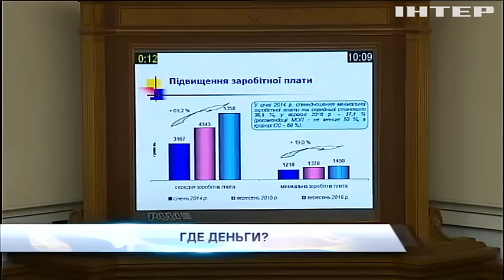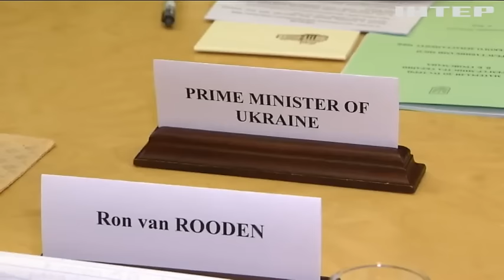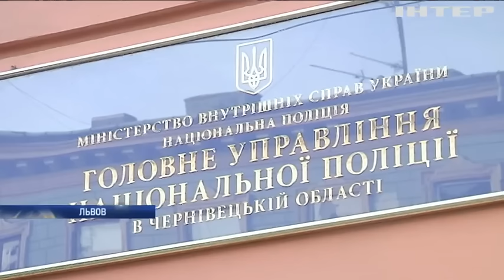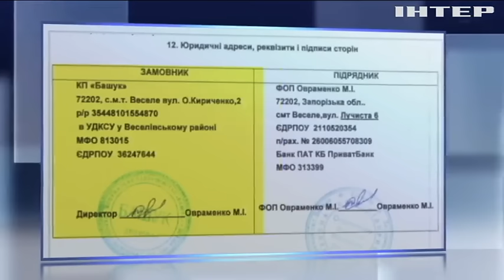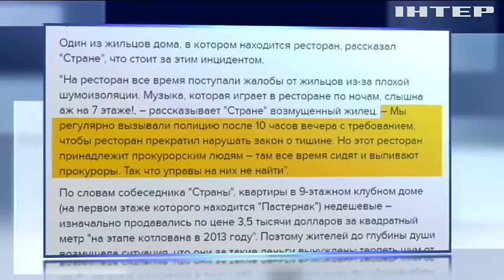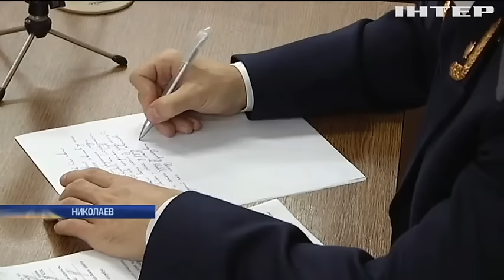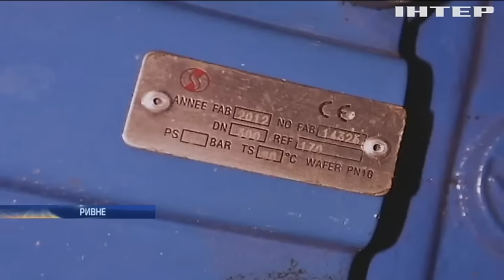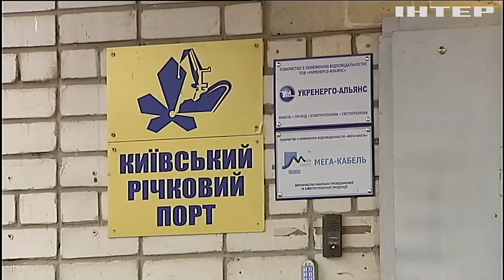Подробности, выпуск за 04 ноября 2016 года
Зарплатные качели. Министры рассказали сколько будут получать украинцы. Но вот кто скажет где взять деньги? Внеси залог получи вольную. Сколько заплатили за свободу кривоозерские полицейские, подозреваемые в убийстве человека? Кулачное право. Из-за чего распустили руки депутаты ривненского облсовета? Жертвы легких денег. В Черновцах и Полтаве погорели на взятках высокие чины в погонах